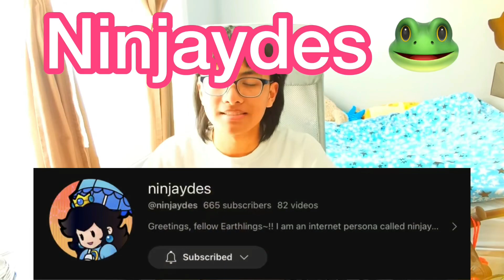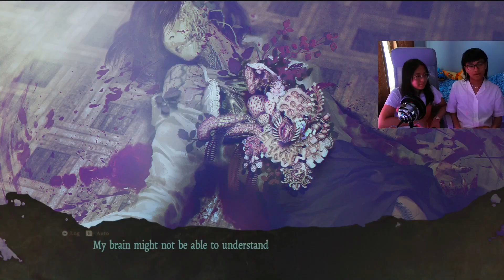Top 10 Jobs | Spirit Hunter: Death Mark PART 5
what a nice young man.

hi ninjaydes.